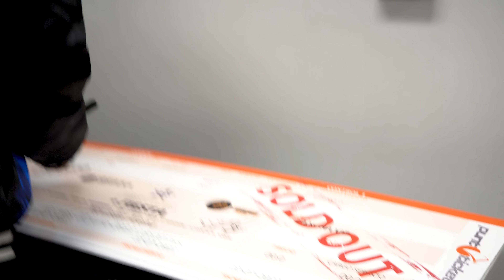CONOCIENDO LEYENDAS🇵🇷😱♥️ TITO EL BAMBINO, TONY DIZE, YAGA Y MACKIE, FRANC EL GORILA Y MÁS🥂🔥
Auspiciadores:
-Monster Energy
-@viajeslarach en Instagram.